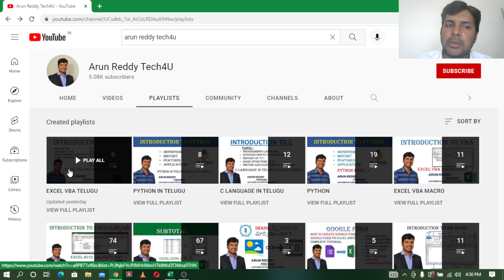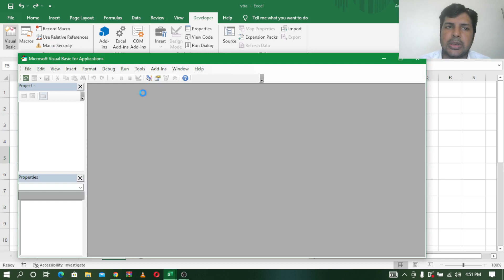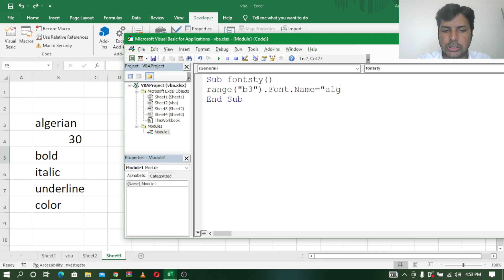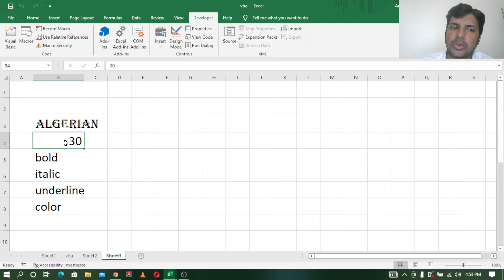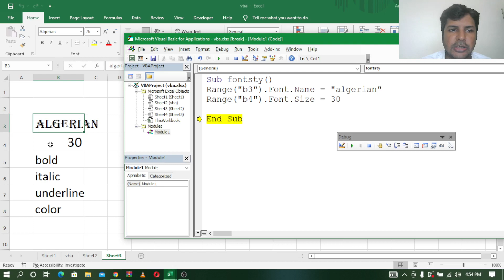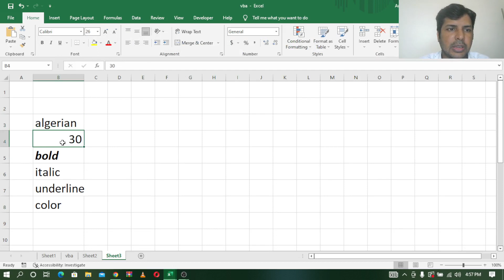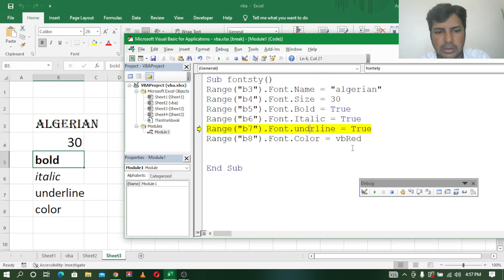EXCEL VBA TELUGU PART -7 || FORMATTING TEXT || FONT STYLE, SIZE, COLOR || BOLD ITALIC UNDERLINE